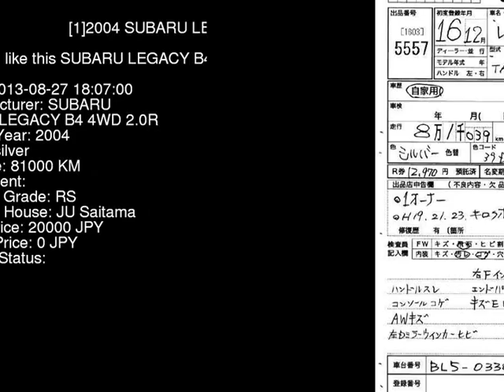2004 SUBARU LEGACY B4 4WD_2.0R BL5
the Authority on JDMs since 2007!  . Details on this car from auction in Japan